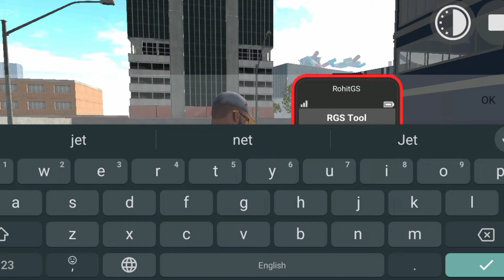Indian Bike Driving 3D|Old vs New Version 🤯 Comparison in Indian Bike Driving 3D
Indian Bike Driving 3D Got Banned
BMW car+Multiplayer Mode+Motu character+Police station 😱|Indian Bike Driving 3D
indian motorcycle in india
indian bike driving ke naye cheat codes
indian bike driving 3d cheat codes
indian bike driving 3d cheat codes of bikes
3d modeling for game development
indian bike driving 3d games videos
3d best games for android
how to make a 3d video game
best 3d game in the world
3d simulator games for android
3d game design for beginners
indian bike 3d game mein naye cheat code
cheat code
indian bike 3d game
rope hero
indian bike 3d
bike game
indian bike game
Mahindra Thar
Indian Bike
GTA 5 : Franklin Shinchan & Pinchan Full Ultra Premium Luxury House Upgrade GTA 5 !
Franklin Opened THE MOST SECRET
idion bike 3 d game RGS tool
INDIAN BIKE DRIVING 3D WOLF ATTACK
FRANKLIN TOUCH ANYTHING BECOME